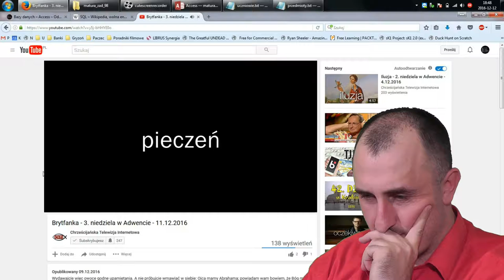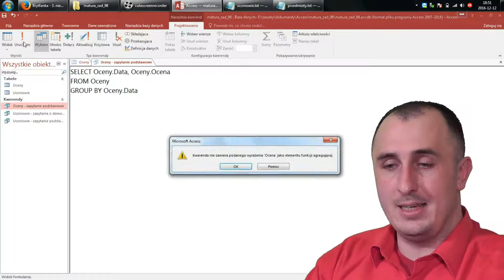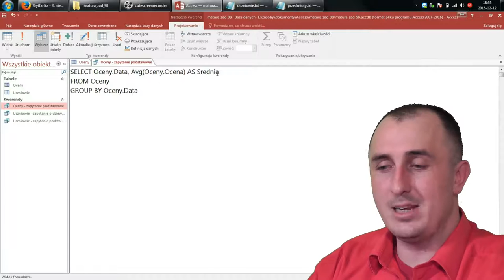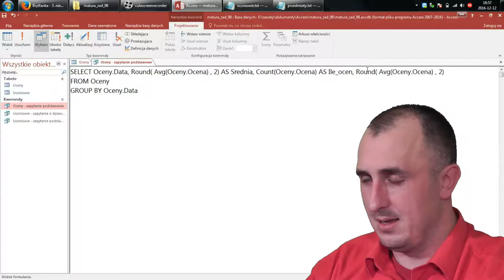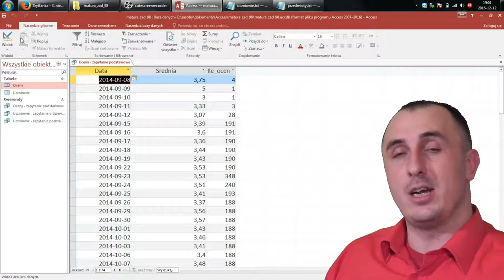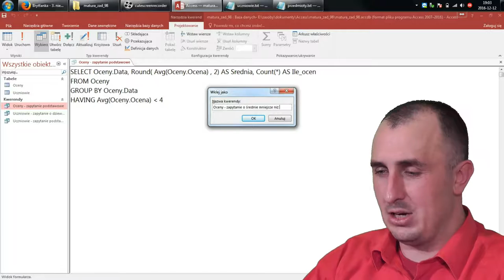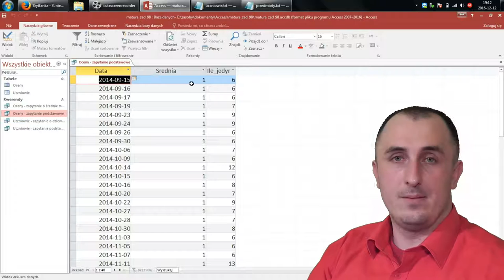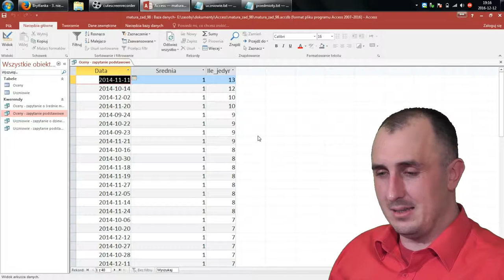Access: Zadanie 98: Odcinek 5: O pieczeni, brytfance i grupowaniu w SQL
Tym razem do zapytania dodajemy grupowanie.